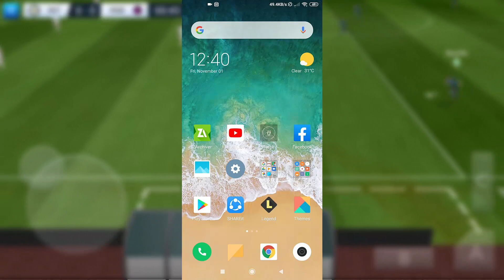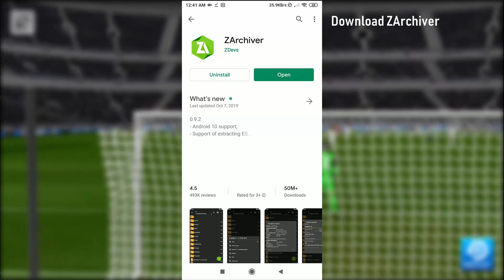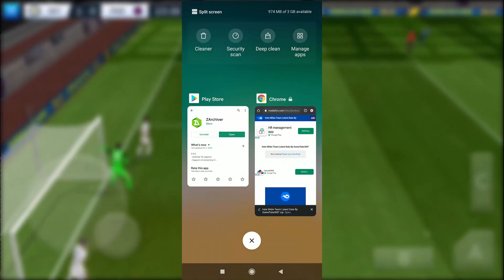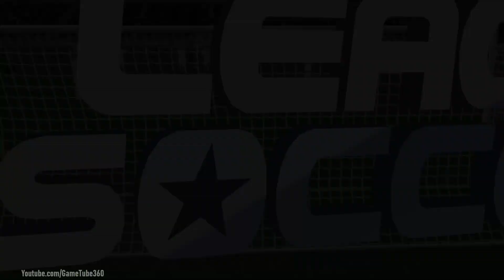How To Create Latest Inter Milan Team In Dream League Soccer 2019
Welcome Everyone To Our Channel GameTube360.
This Video is about How To Create Inter Milan Team kits logo players in Dream League Soccer 2019 full tutorial with Android and IOS Gameplay.
Inter Milan Team 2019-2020 All Players,logo and kits also here into data files.